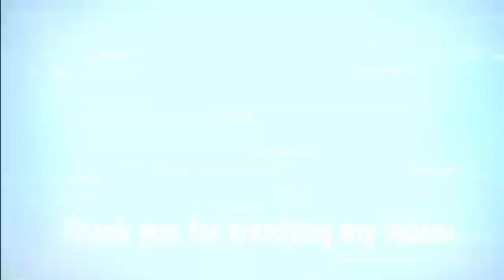Sinigang na Hipon/Sugpo ( ilonggo style)